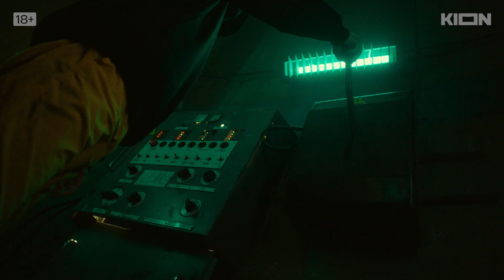Одна жизнь | Фильм [2024] Трейлер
Официальный Русский трейлер Фильма "Одна жизнь" [2024]

Однажды к геймеру Игорю попадает видеоигра, персонаж которой существует не только на экране, но и в жизни. Игорю предстоит выполнить все указания таинственного персонажа, иначе его близкие умрут — но уже не на экране ноутбука, а по-настоящему. Игорю нужно остановить кровопролитие, но он не может выбраться даже из квартиры. На кону жизнь его девушки, друга и родителей. В отличие от компьютерной игры у них только одна жизнь.

• Платформа: KION
• Оригинальное название: ""
• Жанр: триллер
• Страна
• Режиссер: Владимир Боровой
• Актеры: Даниил Вахрушев, Таша Цветкова, Аскар Нигамедзянов, Александр Резалин, Екатерина Семина, Юлия Манзини, Евгения Гирзекорн, Анна Ещенко, Иван Верховых, Трофим Корчинов

► Рейтинг: 5.0